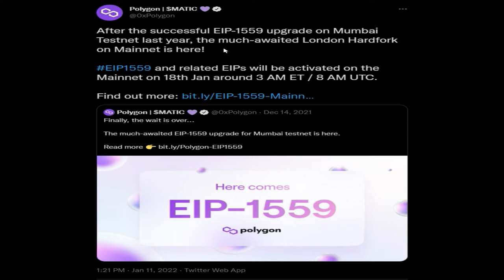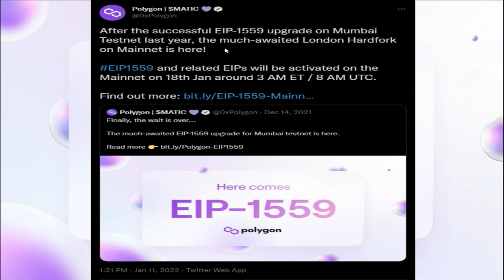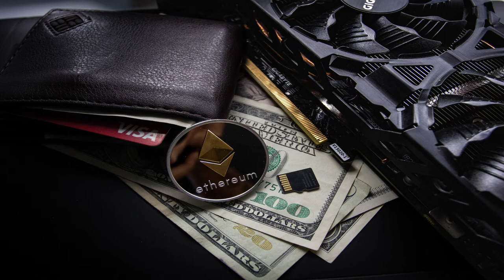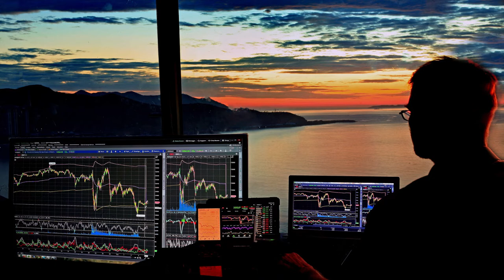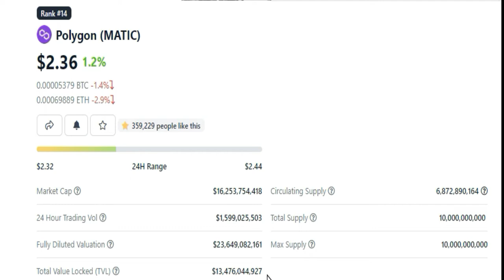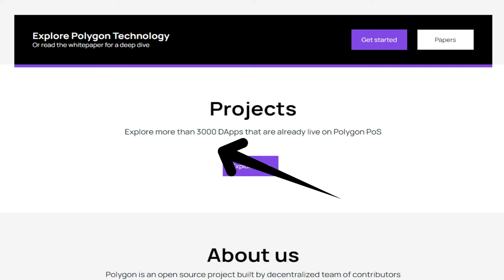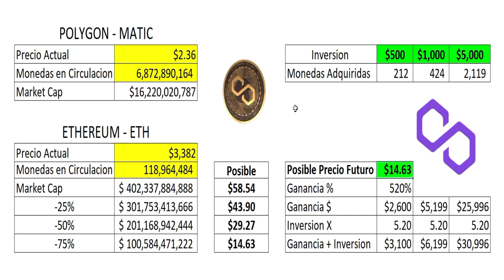PQ deberias de invertir en Polygon Matic?